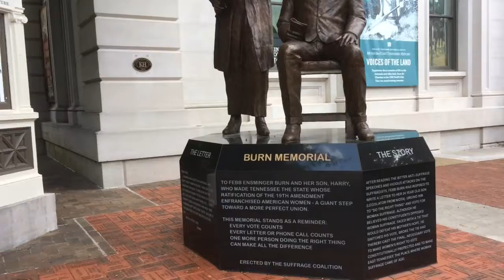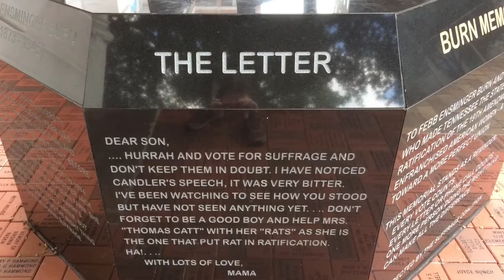Women’s vote important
with the recent political news it has become apparent  that women really need to get out and vote.  Just remember it was a mom who got us that right to vote years ago. let's make her proud. No matter who you vote for let your voice be heard!